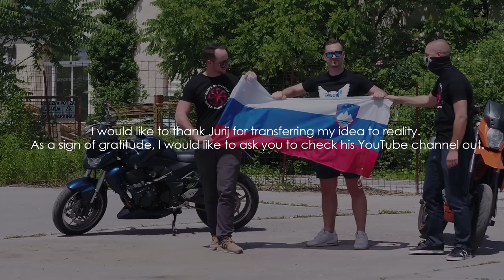Contrap Culture | Slavic Trap Music (Hurdy-Gurdy)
Warning❗ This video is more likely to trigger seizures due to flashing lights or other causes.

Name: Contrap Culture
Production/Author: Jan J Mocnik

- More interesting content; articles, news, ...
- Forum (open new topics and make new friends)
- Shop

🔸 Credit:
1st guy - Kristjan
2nd guy - Jan (Slavic Affairs)
3rd guy - Alex
Girl - Ester

🔥 SA'S MOST LOYAL:
◦ Gusar Gornja Gruža
◦ Shawn Lesnick
◦ Benjamin Huard
◦ Alex Shevchuk
◦ Tony Stupar
◦ Joshua Leyh
◦ Alexander Gregorslav
◦ Mykyta
◦ Masha Mirnaya
◦ Ahmed Šehić
◦ Turmoil

For best sound quality use headphones 🎧